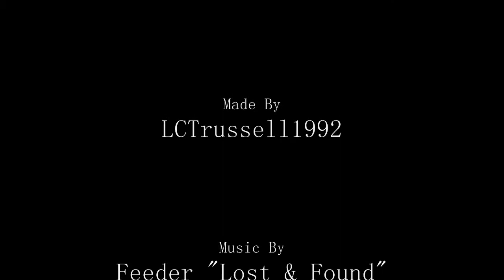Paul Robinson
Some of Paul Robinson's saves for Leeds united, Tottenham, England & Blackburn.

The video content is property of the Premier League.
The music content is property of Feeder.